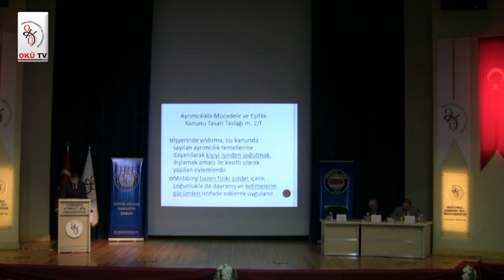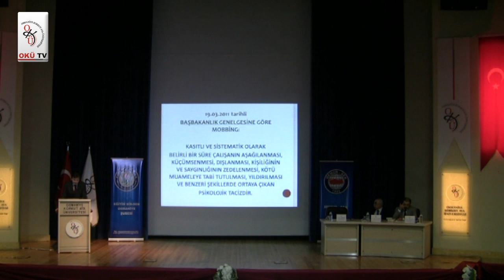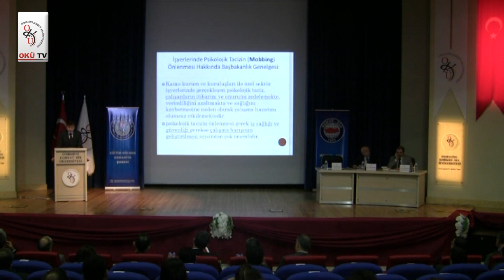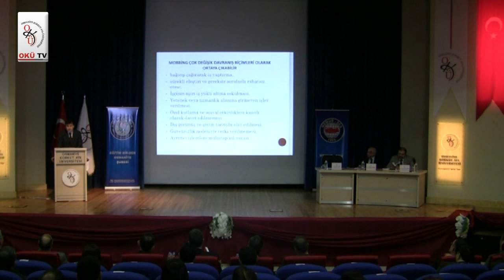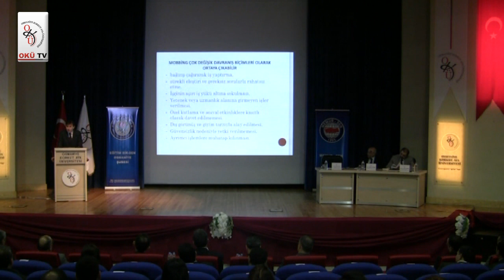Mobbing - İş Yerinde Psikolojik Taciz Bölüm 2